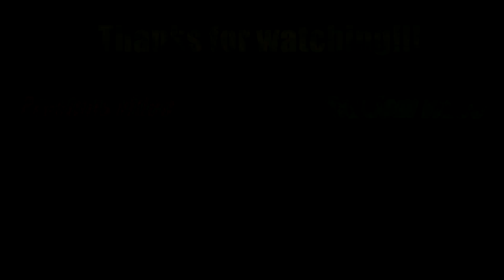[FNAF MULTI COLLAB] The Ultimate Mashup [REACTION MASH-UP]#1080